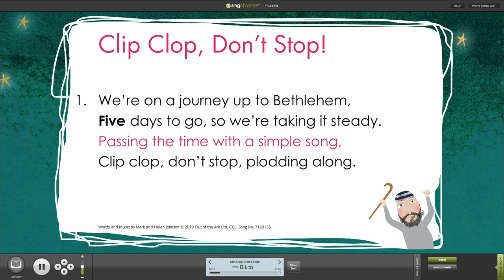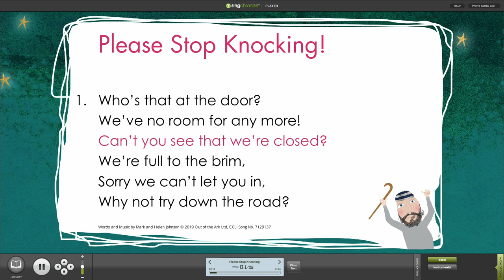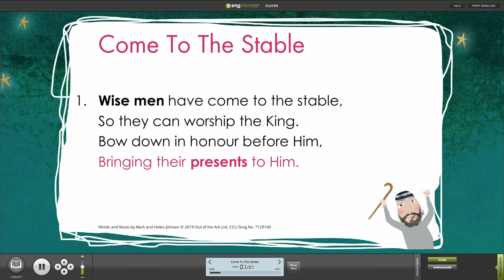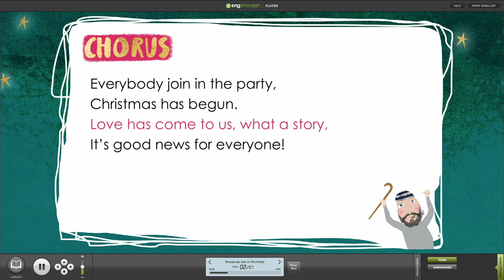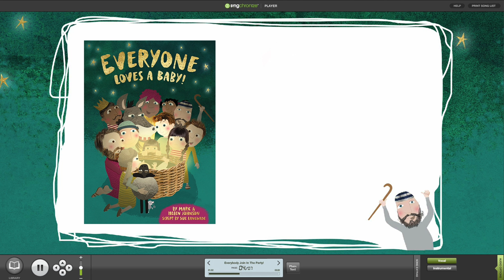Everyone Loves A Baby! Song Compilation by Out of the Ark Music (Words on Screen™ Lyrics Video)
Enjoy a sneak peak at the dazzling songs in Out of the Ark Music's latest Nativity for ages 3-7 which is an endearing take on the traditional Christmas story that will delight pupils and parents alike.

Everyone loves a baby. Well nearly everyone. The normally cheerful children of a Bethlehem innkeeper aren’t so sure about babies – their newly-born brother is very noisy and a bit smelly. Heading off to see their friend, the children discover news of a special and unusual baby about to be born… baby Jesus. Will they end up liking babies after all? Everyone Loves A Baby! is a delightfully endearing nativity musical for 3-7 year olds with a humorous script and 7 exciting new songs. Available with Words on Screen™.

Explore more primary school nativities here
- outoftheark.co.uk/products/nativities

Pin us! - pinterest.co.uk/outoftheark

Learn how to Sing SignTM! - outoftheark.co.uk/video/signing/
Discover more great content in our BLOGS! - outoftheark.co.uk/blog
For more information on Words on Screen™. - outoftheark.co.uk/words-on-screen

Credits.
Words and Music by Mark & Helen Johnson

Out of the Ark Music has been providing schools across the country – and world – with wonderful primary school musicals and primary school songs for nearly 30 years. Our Christmas musicals and nativity plays make children sparkle and shine, year after year, as they proudly perform their school Christmas play. Our extensive collection of fun and joyous Easter songs, harvest songs, school assembly songs, leavers songs and even space songs, fill schools with laughter and give students and teachers alike, a reason to sing every day of the week. We’re glad you’re supporting us in our dreams of creating the best music for schools around the globe.